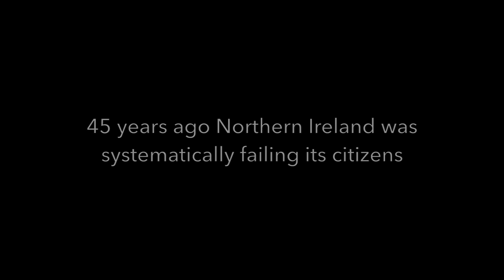SDLP 45 - Origins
As the SDLP celebrates its 45th anniversary on 20th August 2015 we trace the origins of the party

Photos from
RTE stills library